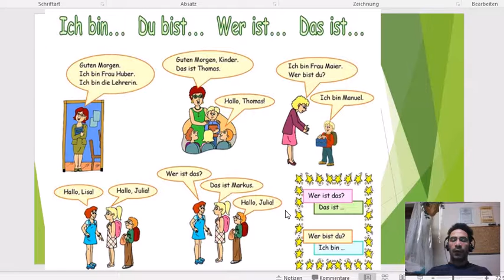Ich bin تعلم الالمانيه 2